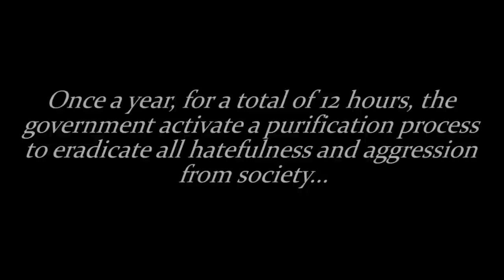Garry's Mod - The Purge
Garry's Mod - The Purge is a one episode video experience that reveals the horrors of the Purge.   Watch us build, hide, plan and fight as we try and survival in a small town with other  neighbours and survivors.  This game-mode is based on the film The Purge directed by James DeMonaco.